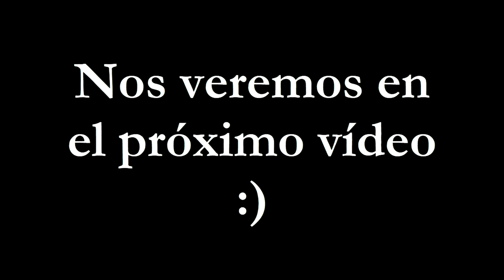Las cosas cambian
Espero que sepan entender mi situación y en consecuencia mi decisión, de la misma forma que espero poder seguir trayéndoles más contenido.
Solo el tiempo nos revelará qué nos depara el futuro.